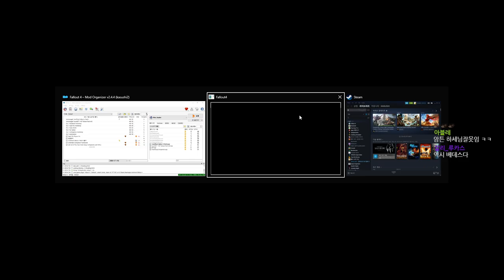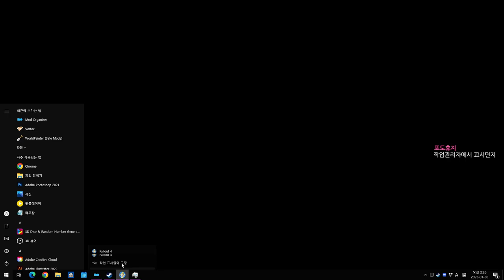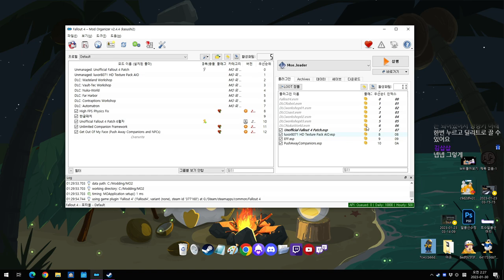벙커에서 깨어나니 200년이 지나있다 : EP.10 폴아웃4